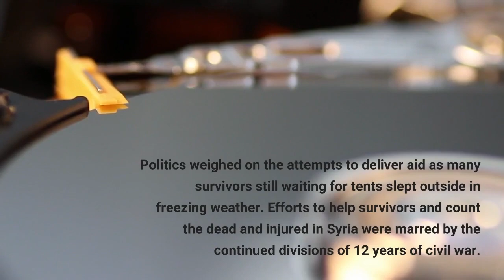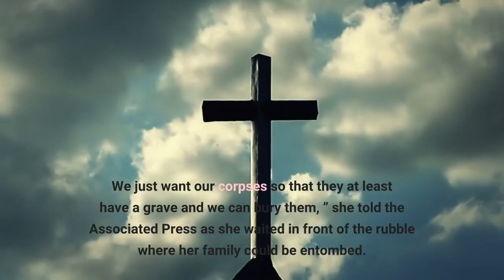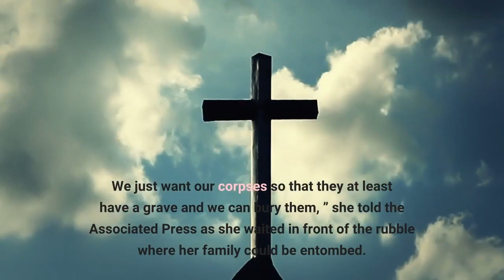Cheers greet rescue of more Turkey earthquake survivors as more aid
Aid agencies and governments stepped up efforts to send help to earthquake-hit parts of Turkey and Syria on Tuesday as rescuers continued to pull survivors out of the rubble more than 200 hours after devastation swept the region. Politics weighed on the attempts to deliver aid as many survivors still waiting for tents slept outside in freezing weather. Efforts to help survivors and count the dead and injured in Syria were marred by the continued divisions of 12 years of civil war. On Tuesday, the United Nations announced a deal with Damascus to deliver U. N. aid through two more border crossings from Turkey to rebel-held areas of northwest Syria, which was likely to help in the short term. The death toll eclipsed 35, 500 — nearly 32, 000 of those in Turkey. In Syria, the toll in the northwestern rebel-held region has reached 2, 166, according to the rescue group known as the White Helmets. More than 1, 400 people have died in government-held areas, according to the Syrian Health Ministry. The toll is nearly certain to rise as search teams turn up more bodies following the magnitude 7. 8 and 7. 5 quakes that struck nine hours apart Feb. 6 in southeastern Turkey and northern Syria. The window for finding survivors is closing. In Adiyaman province, rescuers reached 18-year-old Muhammed Cafer Cetin, and medics gave him an IV with fluids before attempting a dangerous extraction from a building that crumbled further as rescuers were working. Medics fitted him with a neck brace, and he was carted away on a stretcher with an oxygen mask, Turkish TV showed. Two others were rescued from a destroyed building in Kahramanmaras, near the epicenter. Dozens of rescuers and Turkish soldiers at the site hugged and clapped after the rescues, including that of Muhammed Enes, 17, who was seen wrapped in a thermal blanket and carried on a stretcher to an ambulance in images shown by broadcaster Haberturk. Rescuers then asked for quiet, and one shouted, “Can anyone hear me? ” in the frenzied hunt for more survivors. In hard-hit Hatay, Sengul Abalioglu lost her older sister and four nephews.“It doesn’t matter if they’re dead or alive. We just want our corpses so that they at least have a grave and we can bury them, ” she told the Associated Press as she waited in front of the rubble where her family could be entombed. The U. said Monday that Syrian President Bashar Assad had agreed to open two new crossing points from Turkey to his country’s rebel-held northwest to allow in aid and equipment for millions of victims. The crossings at Bab al-Salameh and Al Raee are to be opened for an initial period of three months, but it wasn’t immediately clear when and if the U. aid would get through. Until now, the U. has been allowed to deliver aid to the Idlib area through only a single crossing at Bab Al-Hawa, and the world body has been under intense pressure to get more aid and heavy equipment into northwest Syria.